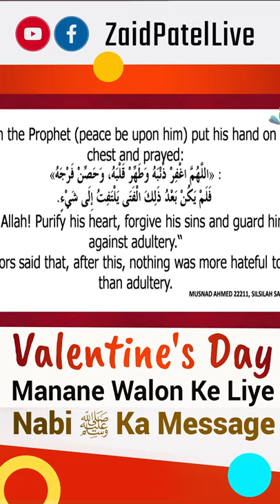Valentine's Day Manane Walon Ke Liye Nabi ﷺ Ka Message by Zaid Patel | Must watch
Valentine's Day Manane Walon Ke Liye Nabi ﷺ Ka Message by Zaid Patel | Must watch | short_video Whatsapp Status Video